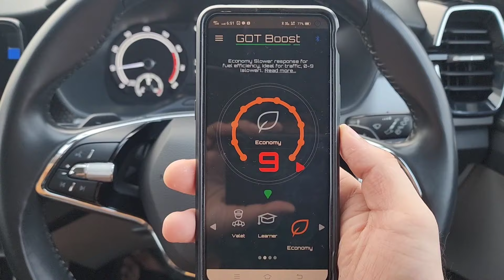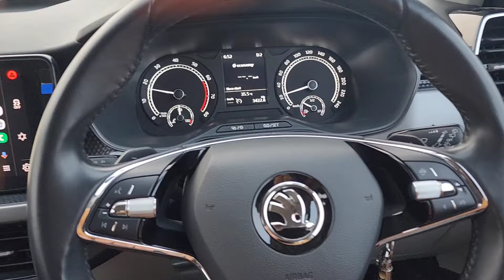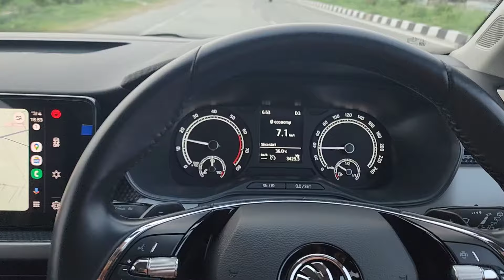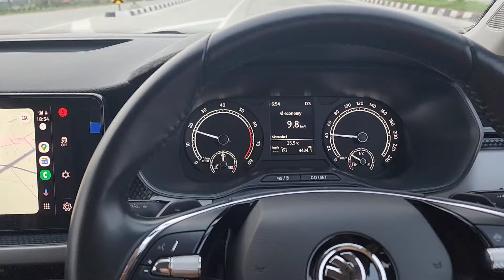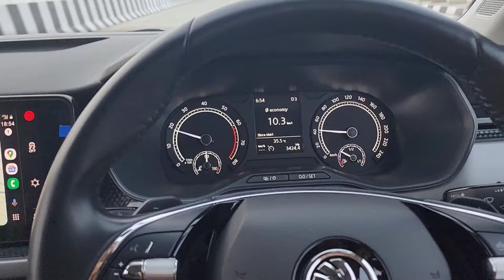GOT Boost learner mode review|skoda kushaq,slavia VW Taigun and virtus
hello! guys hope you like the video.